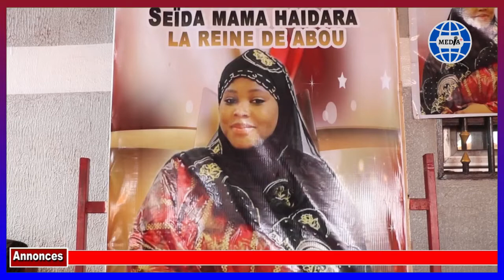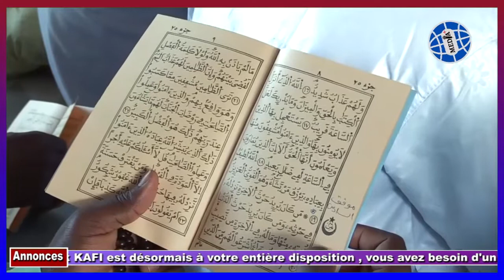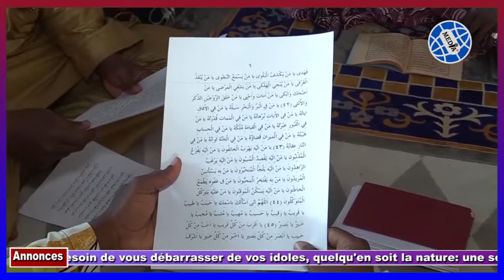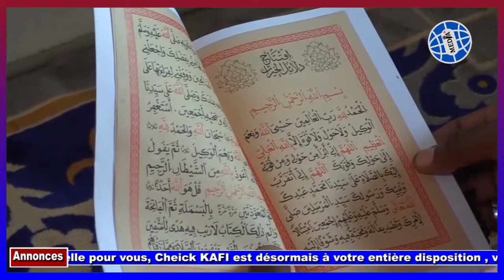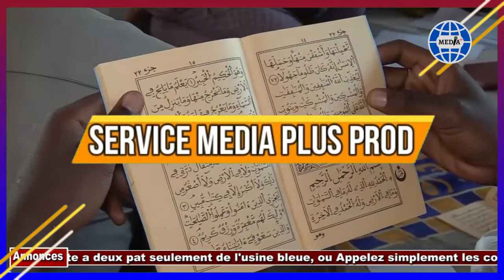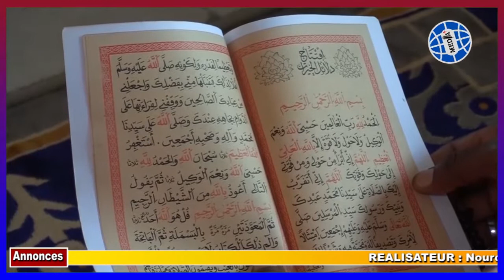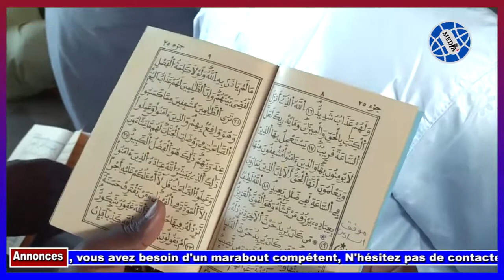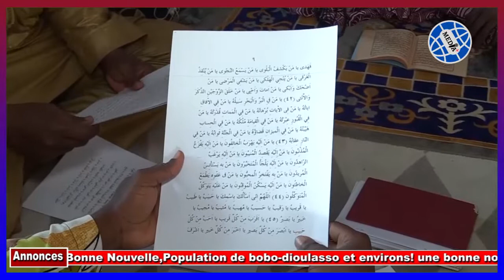lecture du coran a l'anniversaire mama haidara